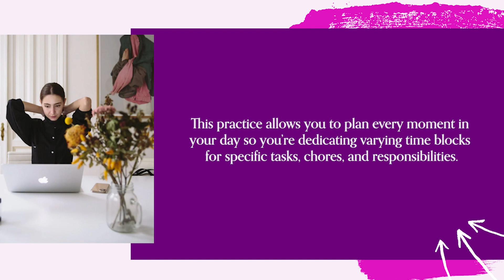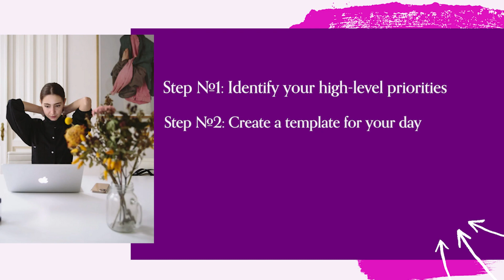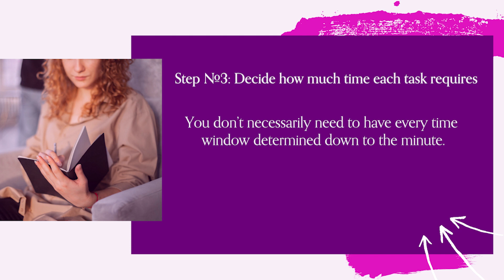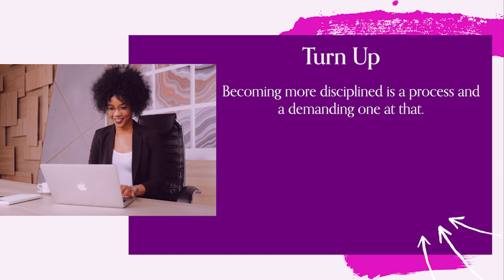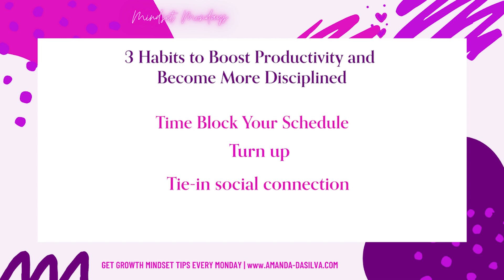3 Habits to Boost Productivity and Become More Disciplined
We tend to be over optimistic with the number of things we can accomplish within a particular time frame. This is known as the Planning Fallacy. We assume that we have way more time than we actually do when in reality we’re only truly focused for three hours a day at best. So, even if you’re working 8 hours a day, you’re not doing 8 hours of solid and uninterrupted work.

Watch the video to explore the 3  habits to boost productivity and become more disciplined

Sign up for Mindset Mondays and get inspired at the start of your week!

Get mindset and wellness tips in your inbox for free every single Monday! Make Monday the best day of your week. I know that's a big promise, but these weekly tips will change your life.

Amanda Da Silva
Educator and Coach
DS Education Group | Amanda-DaSilva.com

How to Create a New Habit (and actually make that habit stick!!)